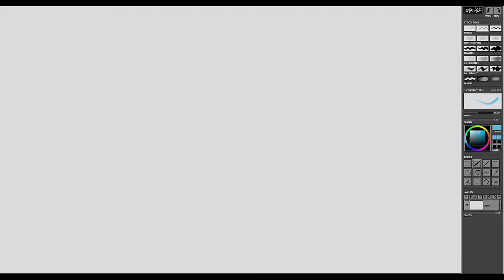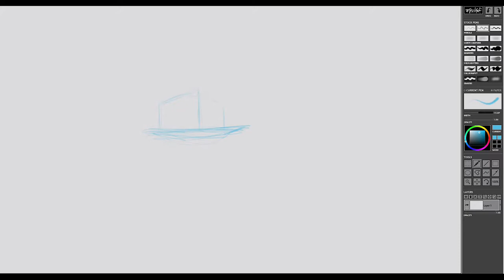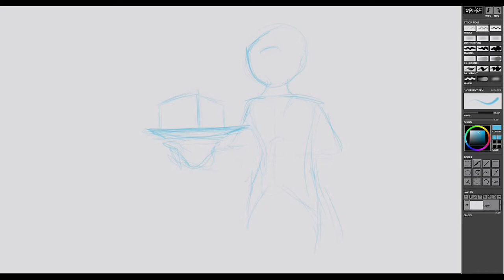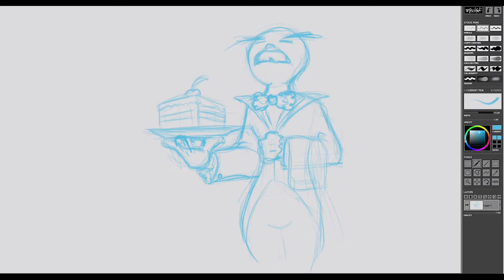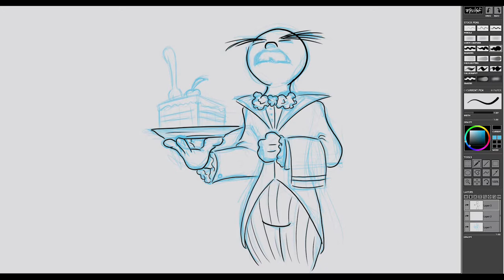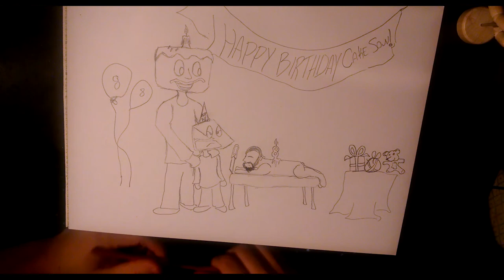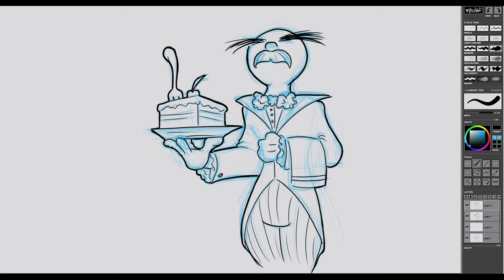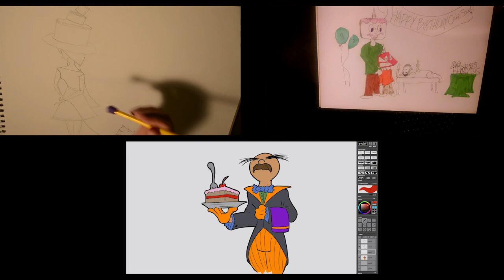Cake: 'Marc commandeers a toaster' - Drawn Apart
Fellow SHouse member, Marc, steals his brother's toaster and joins us to draw cake.